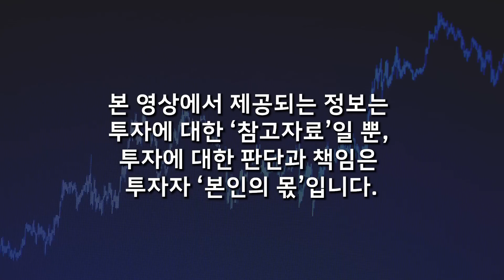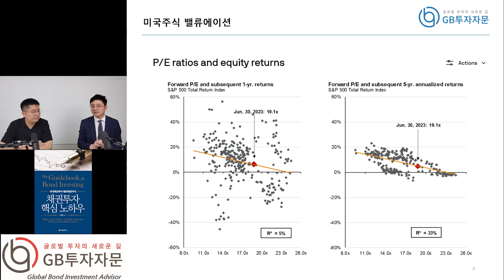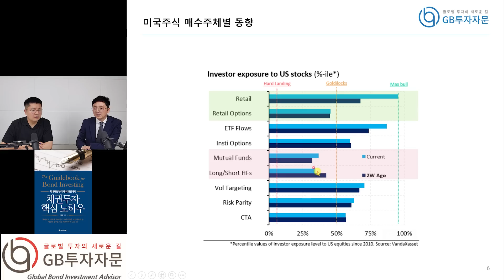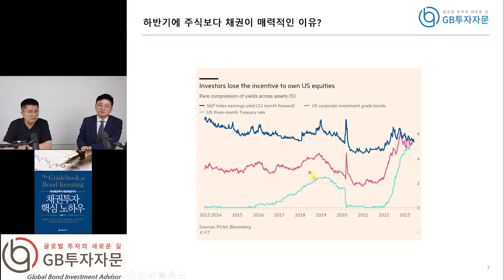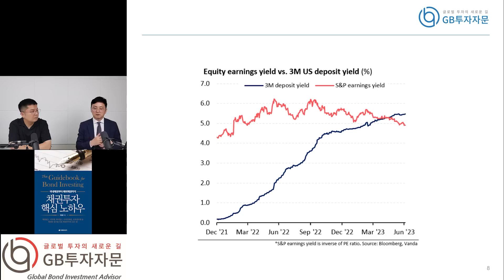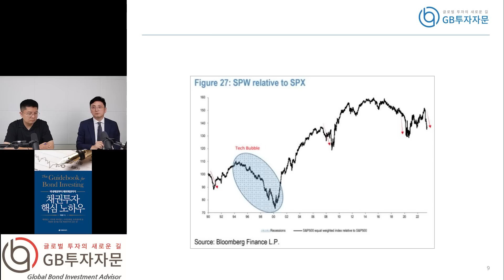'무서운 신호'가 나왔습니다. 시장에 조정이 올 수 있어요. 꼭 이렇게 준비하세요 (마경환 대표 / 1부)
📌 저자 소개 :)
1995년 사회생활을 시작해 다양한 업무를 맡았다. 대한투자신탁(현 하나금융투자)에서 PB업무를 담당하였고 상품개발부에 근무하며 판매사 입장에서 다양한 상품을 비교분석하고 다루는 경험을 했다. 2006년부터 2018년까지 미국계 글로벌운용사인 프랭클린템플턴운용에서 리테일영업 총괄 본부장으로 은행과 증권사를 대상으로 국내펀드와 해외펀드 마케팅 업무를 총괄하였다. 대학졸업 후 24년 동안 펀드업무를 하면서 PB, 증권사 본점 상품담당자, 운용사 마케팅 담당자를 하면서 다양한 시각으로 펀드와 PB를 바라보는 경험을 쌓아왔다. 특히 17년간 해외펀드 업무를 하면서 다양한 주식펀드와 채권펀드를 경험한 해외펀드 전문가이다.